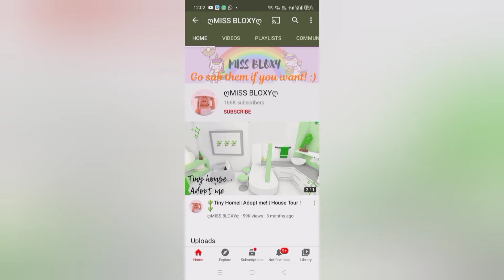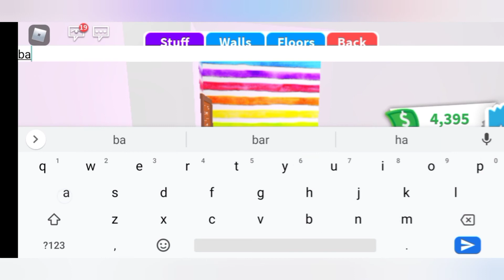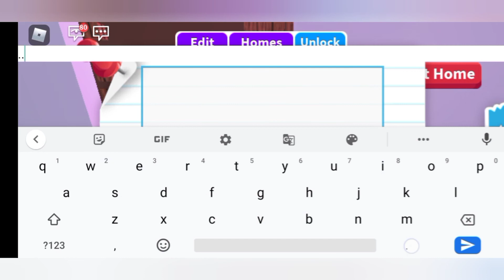4 Easy Building Hacks in Adopt Me! Roblox!!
Hey guys i hope you enjoyed my first video!
4 Easy Building Hacks in Adopt Me! Roblox!!
In this video i will be showing you some building hacks that are super easy to make and thish video is inspired by MissBloxy and RainbowPanda!